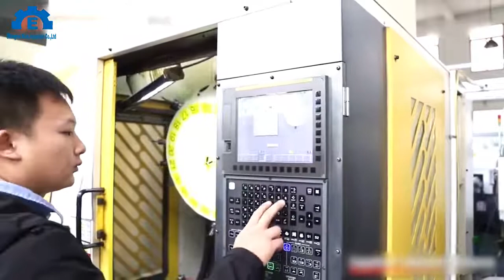Customers'testimonials about Shanghai Elue Machining service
Welcome to Shanghai Elue's official YouTube channel. We are a global CNC machining services provider.

We are amongst China’s leading CNC machining workshops, equipped with advanced CNC machines, Turning lathes, wire EDM, Precision grinding machines, etc. We guarantee excellent accuracy and efficiency. Our team consists of seasoned, well-reputed engineers, designers, QC managers, and technicians. Also, we are ISO9001 and IATF16949 certified with 15years of experience working with European and North America OEM manufacturers in diversified industries.

No.168, XuTang Road, ZhongShan Street,
Songjiang District, Shanghai 201613